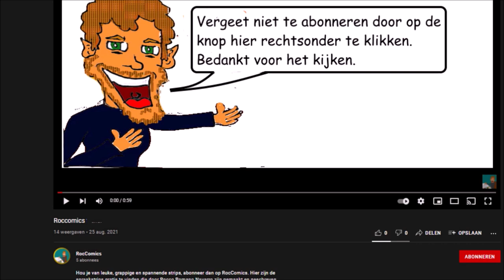Game-man - Playing Games (Nederlands/Dutch)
Game-man is bij de eindbaas maar het loopt niet zo als hij had gehoopt.